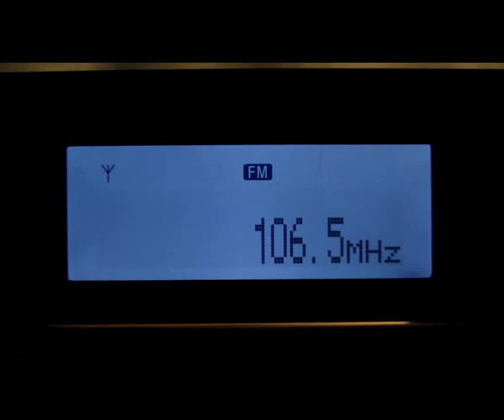[Tropo] 106.5 MHz - Vesti FM - Morozovsk - Rostov region - Russia - (550 km)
09 November 2014, 22:07 UTC. QTH: Poltava, Ukraine.
Equipment: Sony XDR-F1HD + 5 el. Yagi (horizontal)